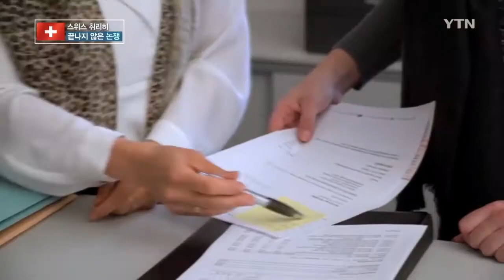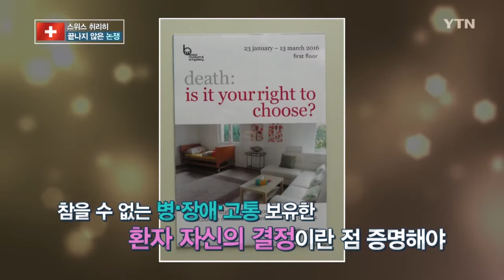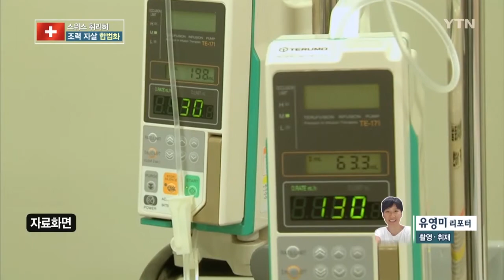조력자살 합법화 스위스…논쟁은 남아 / YTN KOREAN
스위스에서 조력자살이 화제가 된다고 하는데요?
한국에서도 존엄한 죽음에 대해서 여러 논의가 이루어지고 있다고 합니다
조력자살단체 '디그니타스'와 요양원 대표가 말하는 조력자살이야기 영상에서 확인해보시죠!